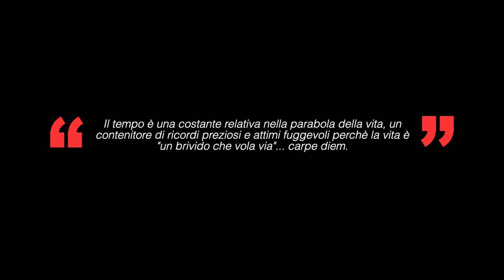Drone Landscape - Varese Land of Tourism - I primi test!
Un piccolo video di test dedicato ai miei primi voli col mio Mavic Pro 2. In questo video non ho utilizzato nessun filtro ND, ma solo i parametri in modalità M della camera del Mavic. Riprese iniziali in 2K a 60 fps e lavorate poi successivamente in FHD. Ho utilizzato, in fase di post produzione, i LUT cinematografici DJI cercando di uniformare la luce su tutte le sequenze.

Zona di Volo (parametri dal sito D Flight):
Località Gaggio - (Varano Borghi - Casale Litta)
Lat: E 45° 45' 55''
Long: N 8° 42' 58''
Altezza massima: 50 mt
A small test video dedicated to my first flights with my Mavic Pro 2. In this video I did not use any ND filter, but only the M mode parameters of the Mavic camera. Initial footage in 2K at 60 fps and then later processed in FHD. In the post-production phase, I used the DJI film LUT trying to standardize the light on all the sequences.

Flight Zone (parameters from the D Flight site):
Location Gaggio - (Varano Borghi - Casale Litta)
Maximum height: 50 mt
Video realizzato con:
DJI OSMO Pocket
DJI Mavic Pro 2